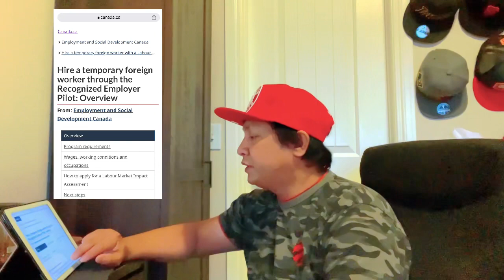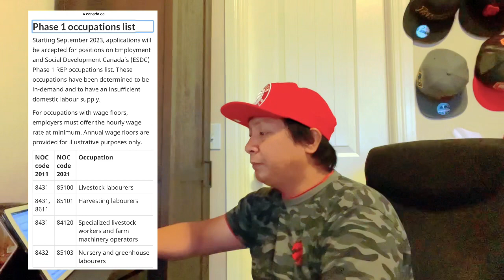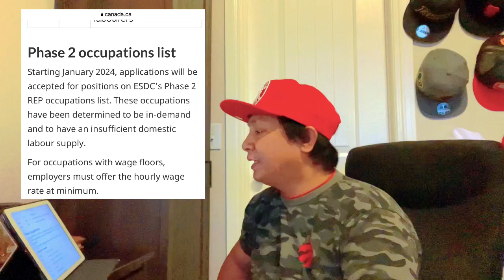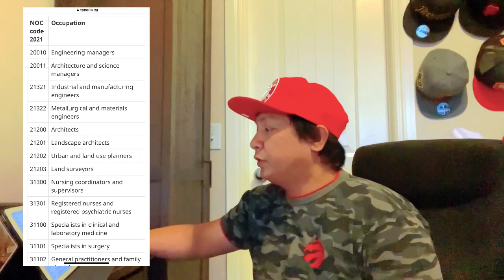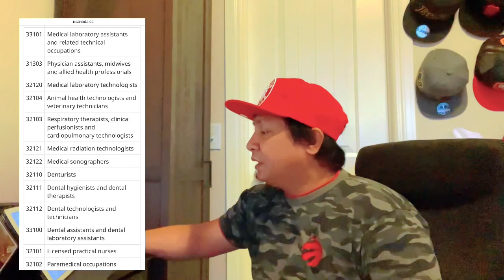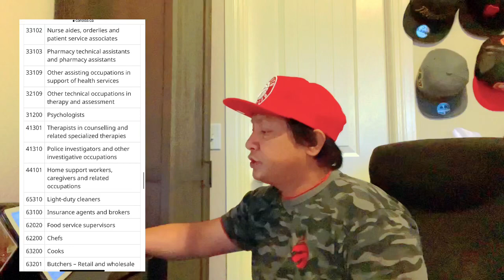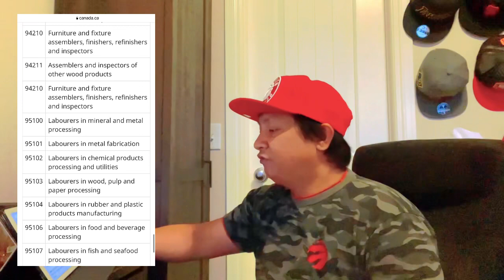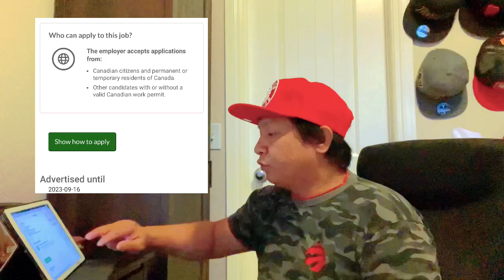Apply in these job opportunities bound to Canada 🇨🇦 | Skilled and Unskilled jobs! For 2023 & 2024!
This video is all about information on how to apply for job opportunities bound to Canada 🇨🇦 through Recognized employer pilot program…